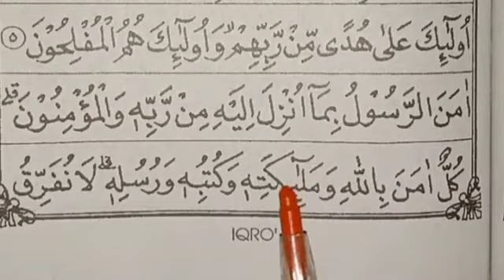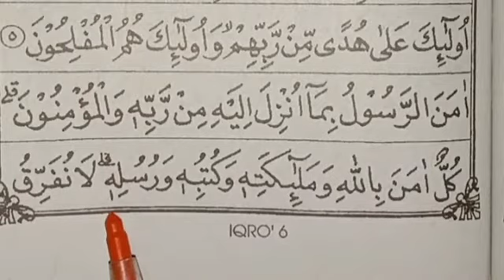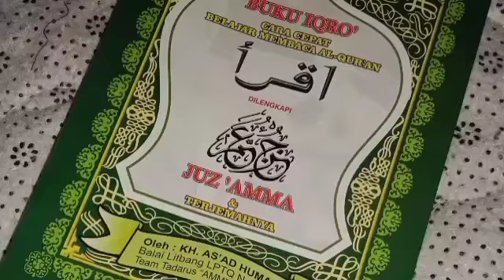BELAJAR NGAJI IQRO 6 HALAMAN 42